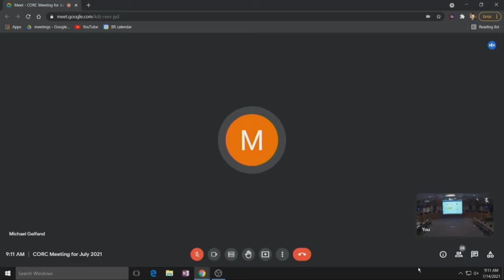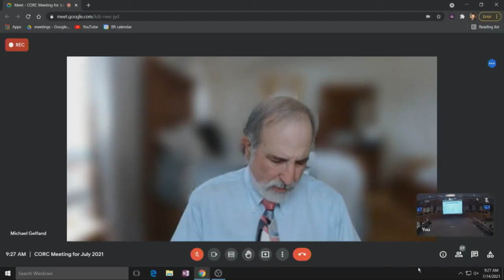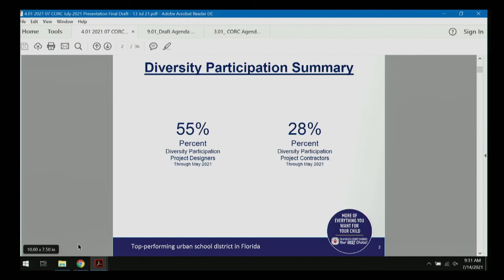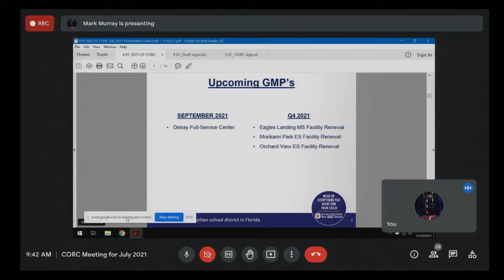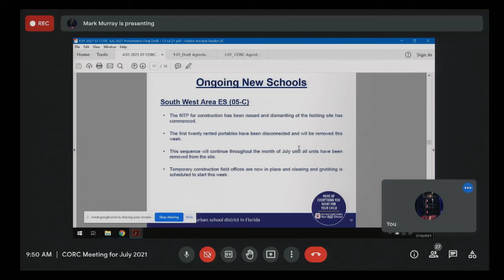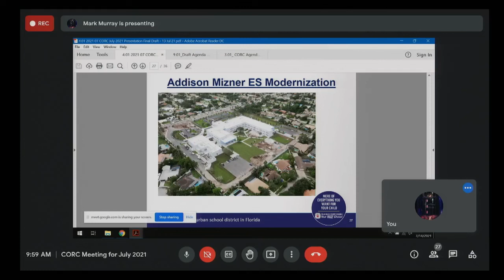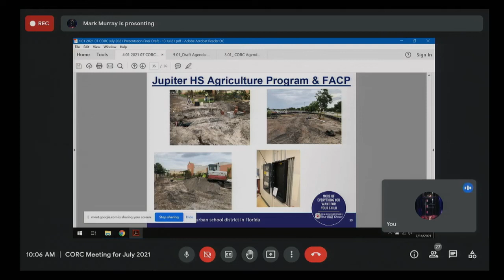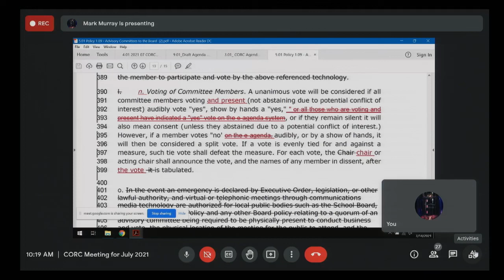07.14.21 CORC Advisory Committee